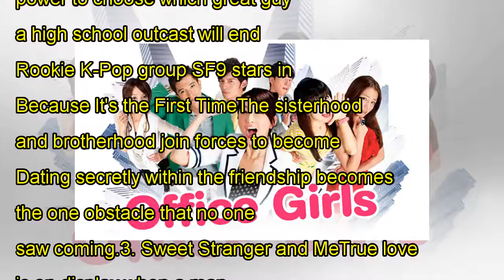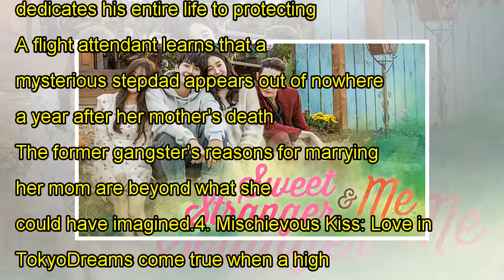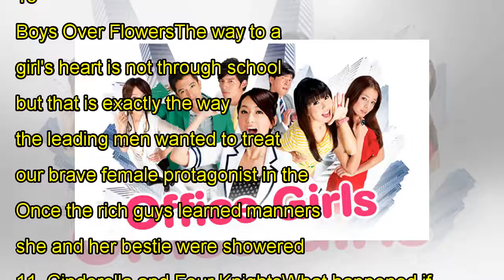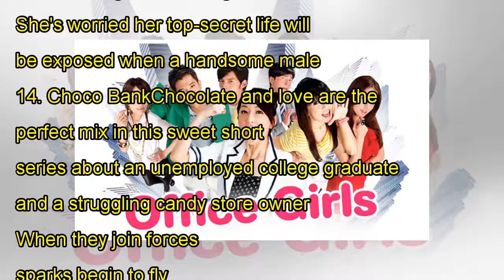Never leave your happy place with these warm and fuzzy romantic comedies